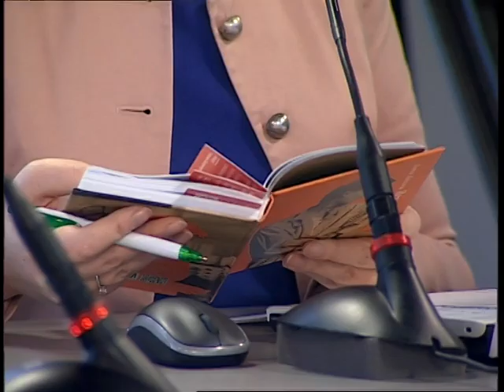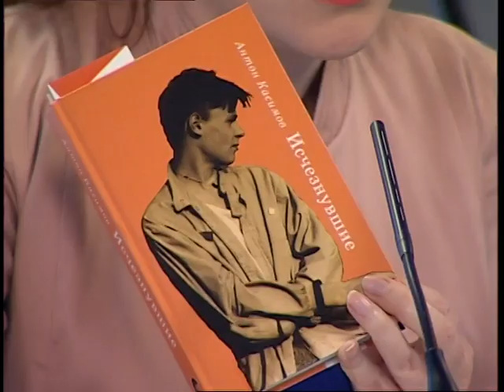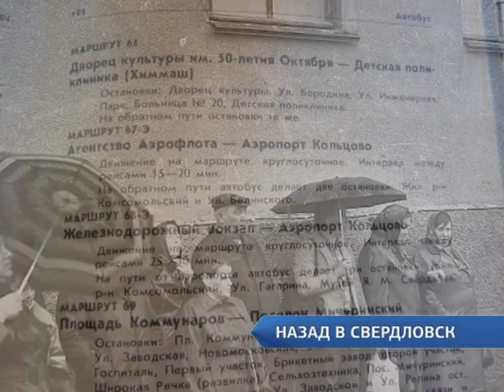"Мелочи жизни" на ЕТВ: Антон Касимов. Песни Исчезнувших